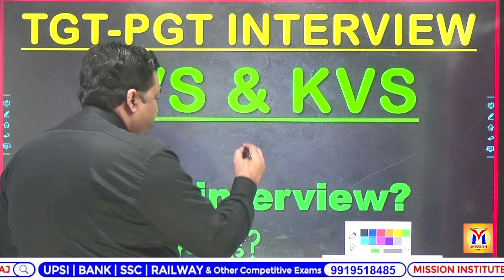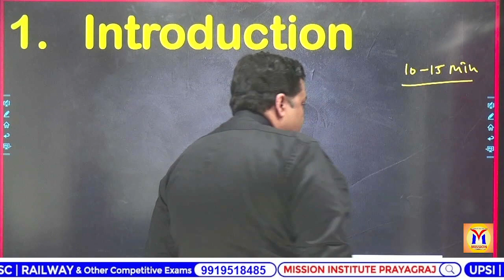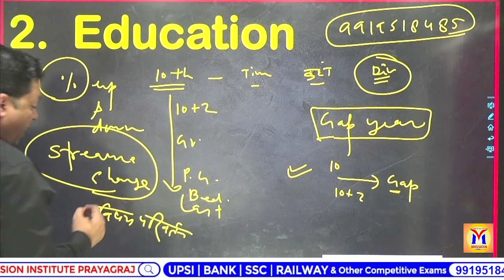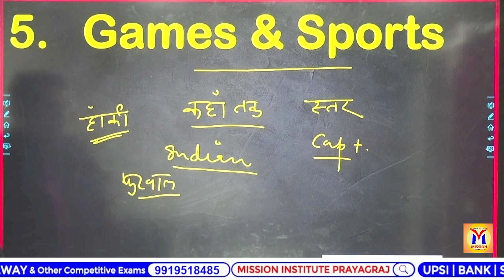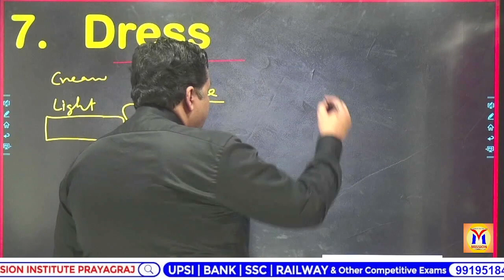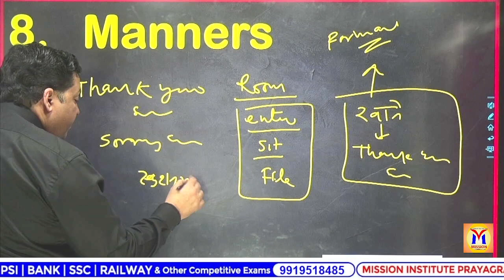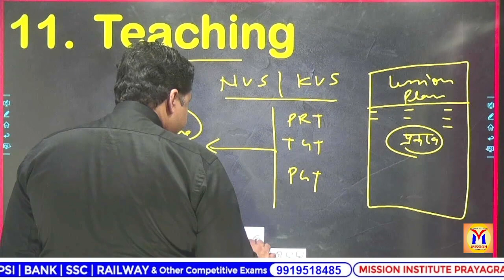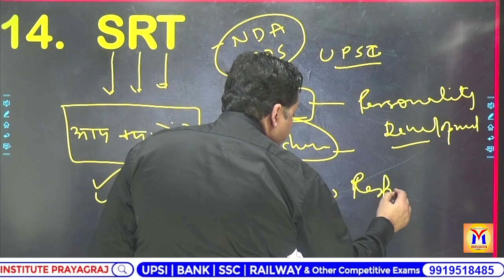NVS & KVS - PGT/TGT/PRT interview,Important key Points By Sanjay Parihar (Renowned Interview Expert)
ADDRESS
21/5B MUIR ROAD, PRAYAGRAJ ,UTTAR PRADESH

kVS PRT TGT PGT INTERVIEW 2023 DOCUMENTS | MISSION INSTITUTE PRAYAGRAJ| KENDRIYA VIDYALAY SANGTHAN

kVS PRT TGT PGT INTERVIEW 2023 DOCUMENTS | MISSION INSTITUTE PRAYAGRAJ| KENDRIYA VIDYALAY SANGTHANkVS PRT TGT PGT INTERVIEW 2023 DOCUMENTS | MISSION INSTITUTE PRAYAGRAJ| KENDRIYA VIDYALAY SANGTHAN

NAVODAY VIDYALAY SANGTHAN NVS
TET
CTET
TEACHERS
TGT
PGT
PRT
ASSTT. PROF.
Jai Hind
Best Wishes.